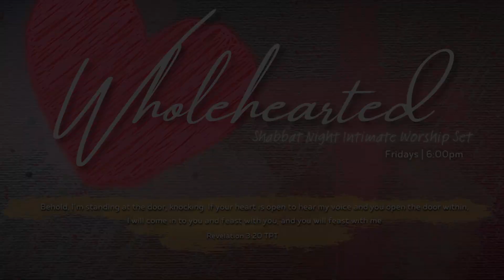Wholehearted - ONLINE Shabbat Night Intimate Worship Set